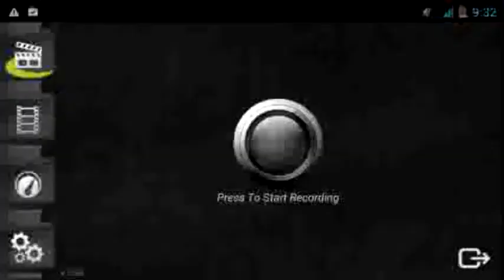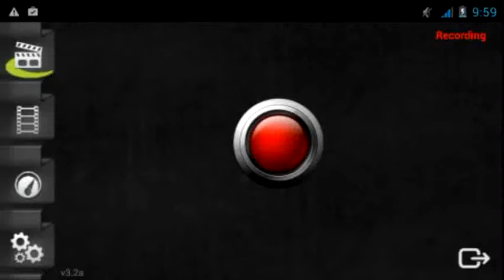Let's play sur dungeon quest épisode 2